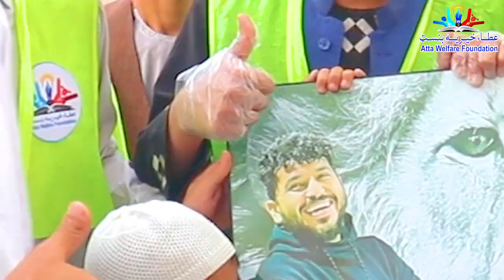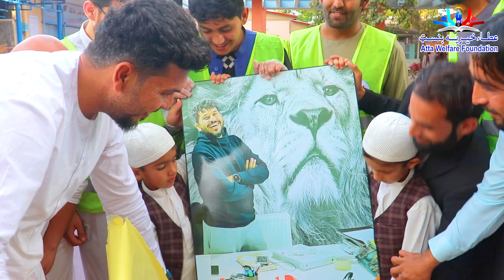اختر مو مبارک شه | عید تان مبارک | Eid Mubarak| new (2023)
\ Donation Online \ تاسو کولای شئ انلاین مرسته ولیږی په لینک کلیک کړئ\

is_from_webapp=1&sender_device=

د روژې نهه ویشتمې ماښامنۍ
الوداع ،الوداع ، الوداع ، الوداع الشهر اتق من النار الوداع
د صالحه عملونو د ترسره کولو په خاطر توفیق او ښه روغتیا غواړو.
ای  خدایه زمونږ ارمانونه پوره او د نیکو اعمالو د تر سره کولو په موخه عمر راکړې ترڅو بیاهم داسلام مبین دین د حکمونو مطابق هغه عمل وکړو  چی ستا رضا مندي حاصله کړو.په همدی هیله دناروغ لرونکو پایوزانو ته ماښامنۍ توزیع شو.

Welcome to Atta Welfare Foundation (AWF), a non-commercial organization dedicated to helping children in difficult circumstances. Our mission is to raise awareness and provide support to families, so they can provide for their children's education and essential needs. We have completed hundreds of projects, including constructing wells, mosques, and providing necessary equipment to many provinces. Additionally, we train and support workers who have lost their jobs, helping them return to work.

At AWF, we believe everyone should have access to education. We provide bursaries to adults who cannot afford their education fees, sending them to private universities and colleges. We need your help now more than ever. We are calling upon our brothers and sisters to donate to Atta Welfare Foundation to support families in need.

Please contribute your humble donations by reaching us on  to learn more about our work.
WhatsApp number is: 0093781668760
Stay updated with our Founder and CEO, Ataullah Shigiwol, through his Facebook page at Follow:

Music.
SONG: Da_ stari_ jwand_ba _darta sa owaym

Artist: Laiq Shah

ALBUM” stari_ jwand_ba _darta sa owaym

POET : Hamas Khpalwak

Released On:8 November

COPYRIGHT: Atta Welfare  Foundation

Editor: AWF: Abozar Zakhilwal

Camera Man:Abozar Zakhilwal

Anchor OR producer: Attaullah shigiwol
LICENCES:
Registered with copyright with prtect My Work No. 04358873

In conclusion, we kindly request you to share Atta Welfare Foundation with others. We appreciate your support, and together, we can make a positive impact in the lives of those who need it the most. Thank you.